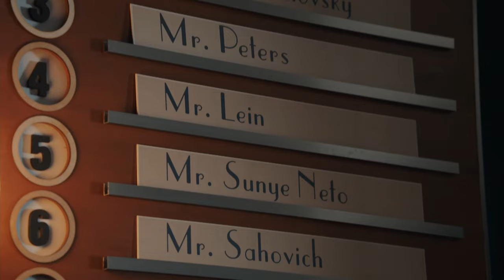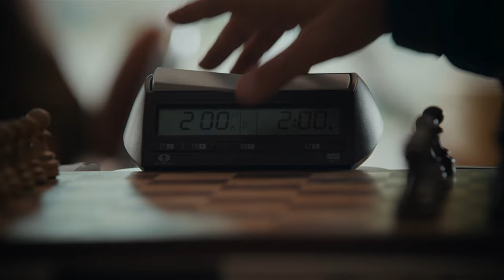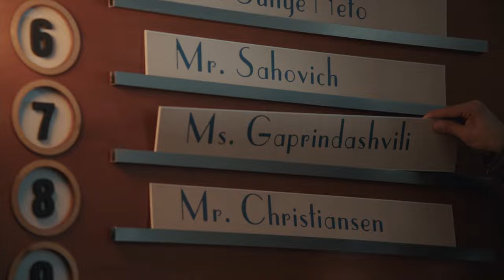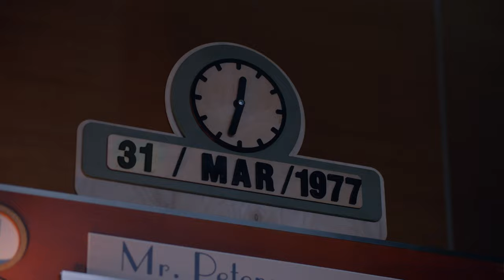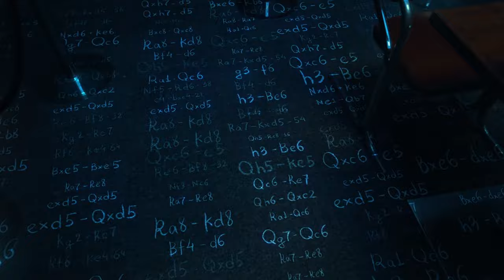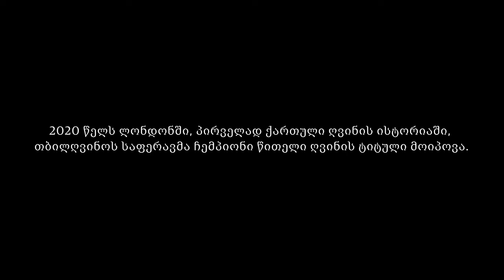ნონა გაფრინდაშვილის გზა ისტორიულ წარმატებამდე ♟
ნონა გაფრინდაშვილის და თბილღვინოს გზა წარმატებამდე♟🍷

დამკვეთი - თბილღვინო
ბიზნესის განვითარების მენეჯერი: ლაშა ლომაშვილი
ბრენდ მენეჯერი: მარიამ ჯანდიერი

ჩვენები:
პროექტის ხელმძღვანელი: საბა ჯავაშვილი
კრეატიული დირექტორი: გიორგი კვიტატიანი
არტ დირექტორი: გიორგი მაღრაძე (Artman)
სტრატეგიის ხელმძღვანელი: მაიკო გოგიაშვილი
3D გრაფიკოსი: გიორგი ჯინორიძე
გრაფიკული დიზაინერი: სანი ორველაშვილი, სოფი ცანკაშვილი
კოპივრაიტერი: მარიამ კოღიტო ჩარგაზია
ციფრული მენეჯერი: თიო ზარნაძე, თაზო კვირიკაძე
კონტენტ მენეჯერი: ნატა ზურაბაშვილი

Production: კიო ფროდაქშენი
რეჟისორი: დავით ბორჩხაძე
ოპერატორი: გიორგი შველიძე
აღმასრულებელი პროდიუსერი: დიმიტრი შარაშიძე
პროდიუსერი: ნინი ნოზაძე
ტექნიკური პროდიუსერი: ლუკა ბეროზაშვილი
დამდგმელი მხატვარი: ”SLOW PULSE”: გიორგი ყარალაშვილი
სამხატვრო დეპარტამენტი: “District 9 Productions”
დეკორატორები: თემო ჯანეზაშვილი, ლევან კიკილაშვილი, გიორგი მამისაშვილი, გოგა გოჩელაშვილი
რეკვიზიტორი: ქეთევან ნოზაძე
ჰელფერები: ნიკა მოდებაძე, გიგა გიგოლაშვილი, ლუკა მეკოკიშვილი
კოსტიუმების მხატვარი: იკა ბობოხიძე
კოსტიუმების მხატვრის ასისტენტები: ელენე ზვანბაია, ანა ფაილოძე
რეჟისორის ასისტენტი: ნუცა ზანგურაშვილი
გაფერი: მიხეილ საგანელიძე
გამნათებლები: ვაჟა აფრასიძე, ბიძინა ჩხაიძე, რობერტ არაკელიანი, კარენ ტუმასიანი, ტიგრან ტუმასიანი
ურიკა: ბეჟან ლალიაშვილი, თეიმურაზ ეზიეშვილი
კამერამენი: ლევან ზარიძე
ფლეიბექი: გოგა კარბელაშვილი
ფლეიბექის ასისტენტი: ნინო ცაბაძე
ფოკუს პულერი: მანუჩარ ელიჯარაშვილი
გრიმიორები: ნინო ბედელაძე, ეკატერინე შარაშიძე
თმის სტილისტი: ნინო დაშნიანი
კასტინგის მენეჯერი: ნანკა ბალახაშვილი
კასტინგ მენეჯერის ასისტენტი: ლანა მიმინოშვილი
ლოკაციის მენეჯერი: თინათინ ლორთქიფანიძე
ფროდაქშენ მენეჯერი: ივანე ბერუაშვილი
რანერი: დავით დოლმაზაშვილი
პოსტ-პროდიუსერი: ოთარ ხარებაშვილი
ჭადრაკის კონსულტანტი: ანუკი ხაჟომია
კადრირების მხატვარი: ანა ტყებუჩავა, გიორგი მაღრაძე (Artman)
გრაფიკოსი: ირაკლი ზურაბიშვილი
ფერის კორექცია: UPP PRAGUE
მეიქინგ ოფი: კახი ბილანიშვილი
მძღოლები: კახა გუგუშვილი, მუხრან ახალაია, ზურა ციკოლია, გივი ჭელიძე, კარენ ხითარიანი, ზაზა ღვალაძე
გრიმვაგენის დამლაგებელი: მანანა მაისურაძე

მუსიკა და საუნდ დიზაინი: Heima Production
ორიგინალური მუსიკის ავტორი: ნუკრი აბაშიძე
ორიგინალური ტექსტის ავტორი: ნუგზარ ერგემლიძე

მსახიობები:
ნონა გაფრინდაშვილი (1977) - თამარ შუბითიძე
ნონა გაფრინდაშვილი (1953) - ლიზი ჭაუჭიძე
ნონა გაფრინდაშვილი (1956) - მართა არველაძე
ოპონენტები: ალექსანდრე დუნდუა, სოფო ჭოხონელიძე, დიმიტრი ცეცხლაძე, იურა ფოფხაძე, ლუკა ბეროზაშვილი, გიორგი კვიტატიანი

სხვა მსახიობები:
თემურ ხუციშვილი
დათო რაზმაძე
გვანცა ვარდოშვილი
გიგა ჩოხელი
ირაკლი ლორთქიფანიძე
ლია რუხაძე
მალხაზ ჩხეიძე
დავით მესხი
სანდრო ქირია
დავით ხარისჭირაშვილი
ლუკა მეტრეველი
დავით გუდაძე
ნიკოლოზ ქართველიშვილი
ცოტნე მეგრელიძე
ნიკოლოზ შაბურიშვილი
სანდრო ფოლოდაშვილი
ვახტანგ ბუჯოაშვილი
ცირა მაჭავარიანი
ზურა შარია
კახა მჭედლიშვილი
რუსუდან ეჯიბია
ზურაბ გუგუშვილი
მზია ყურაშვილი
მაგული სეხნიაშვილი
ელგუჯა შველიძე
ეკატერინე გოგოლაშვილი
შოთა ღონღაძე
ირმა ჯანგირაშვილი
ასმათ ჯუსოევა
ირინა ლომიძე
ანნა ცვერკოვა
თინათინ გაბუნია
სვეტლანა ლენაი
ასმათ კობახიძე
მარინა როჟდესტვენსკაია
მაკა ბერია
თიკო ტუღიში
იაროსლავა პოლანსკაია-გუდაძე
მაია ქალდანი
ეკატერინე ჯიჯიაშვილი
შალვა ცქიტიშვილი
ია ხაჩიძე
ვერა ჯაღათაშვილი
დარეჯან მაჭავარიანი
ბადრი ცერცვაძე
გია ცერცვაძე
ხათუნა ყორღანაშვილი
სოფო ჭოხონელიძე
ალფრედ კარკლინი
დავით ლავერაშვილი
ალექსანდე ყურაშვილი
იოსებ წიკლაური
ბიძინა მაჭარაშვილი
ნოდარ ჩხეიძე
ბესო შონჰარტი
დავით შველიძე
ირაკლი ლორთქიფანიძე
რამაზ გარშაულიშვილი
გია მდივნიშვილი
გოჩა ღუჭაშვილი
გიორგი გურული
მალხაზ ვარშაკიძე
რამაზ გარშაულიშვილი
ჯუბა კახიძე
ზაალ მაისურაძე
ზუკა გრიგრაშვილუ
ირაკლი გუგუშვილი
ზურა გიორგობიანი
ლევან საესწვანიძე
გიორგი გოლიჯაშვილი
გიორგი ბალახაშვილი
გრიგოლ დავითულიანი
გიორგი თავაძე
აკაკი ბორცვაძე
ოლეგ თავაძე
ელგუჯა თავაძე
გია ჭიკაძე
დიმიტრი ჭანტურია
გია ლოლაძე
ლავროს მალანია
ირაკლი აივაზოვი
გიორგი ბალახაშვილი
გიორგი ბალახაძე